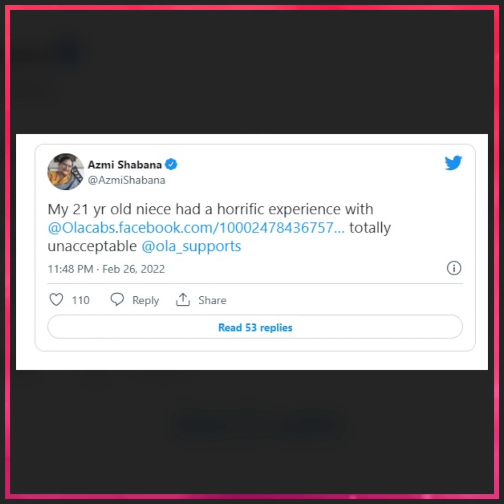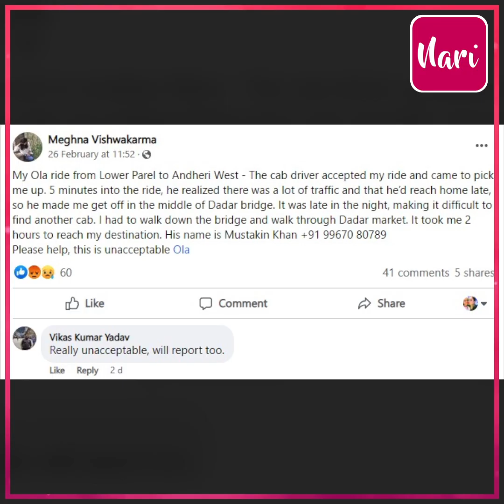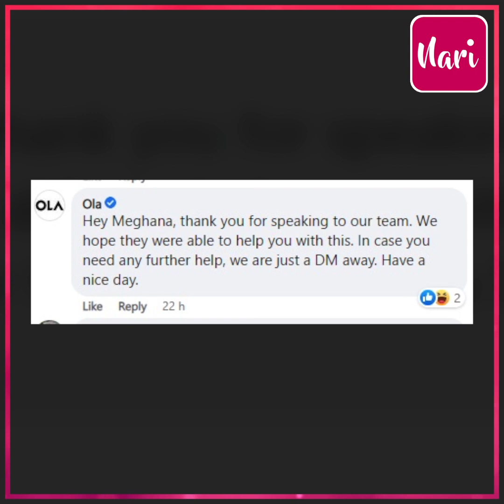भतीजी के साथ OLA ड्राइवर की ऐसी हरकत सुनकर भड़कीं बॉलीवुड एक्ट्रेस Shabana Azmi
भतीजी के साथ OLA ड्राइवर की ऐसी हरकत सुनकर भड़कीं बॉलीवुड एक्ट्रेस Shabana Azmi बोलीं- यह स्वीकार करने लायक नहीं , इस पर क्या है आपकी राय